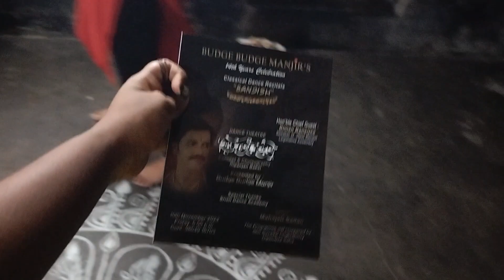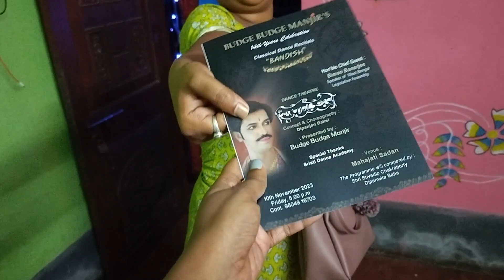একা একাই মেলায়।।মিনি কিচেনের কত জিনিস#jolsanchi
Licence: You’re free to use this song in any of your videos, but you must include the following in your video description (Copy & Paste): Song: Vlad Gluschenko - On the Way (Vlog No Copyright Music) Music promoted by Vlog No Copyright Music. Video Link:   ￼ • Vlad Gluschenko - On t.